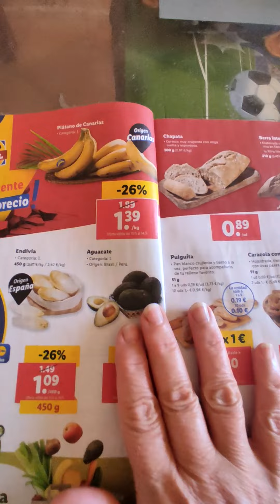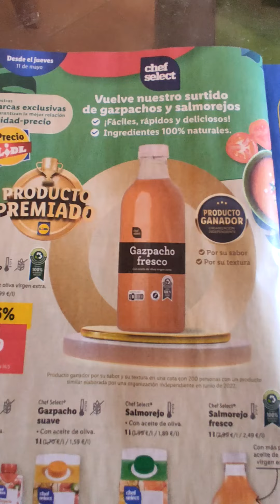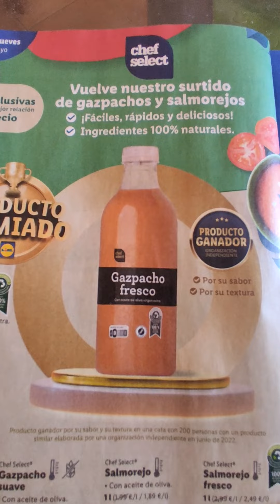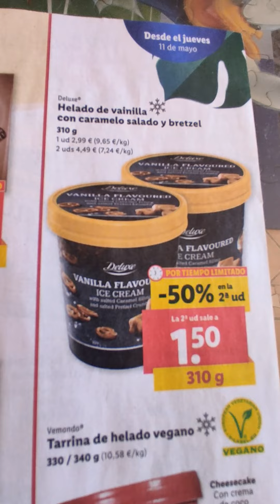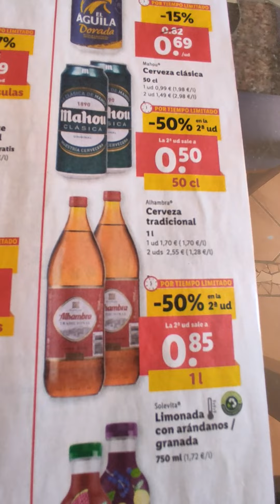LAS MEJORES OFERTAS EN LIDL A PARTIR DE ESTE JUEVES 11 MAYO - Bokados delicious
No te pierdas las ofertas en lidl a partir de este jueves 11 de  mayo.